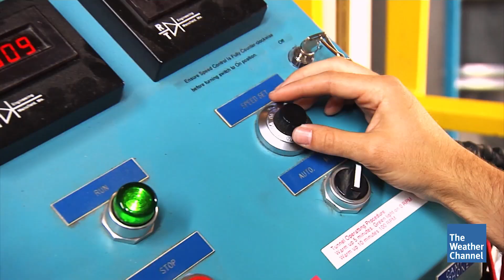Jim Cantore Stands Up to Category 5 Wind Speeds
We put storm tracker Jim Cantore to the test in the Virginia Tech Stability Wind Tunnel, to see if he could handle the force of category 5 sustained wind speeds. To geek out with us every day, join our new weather community